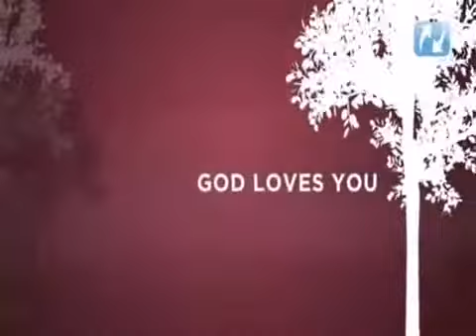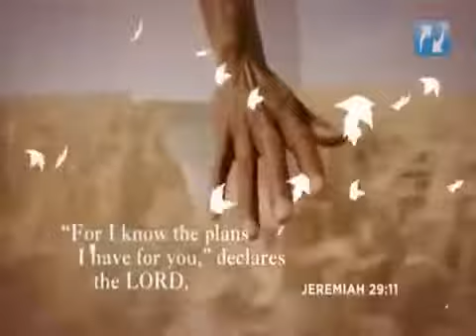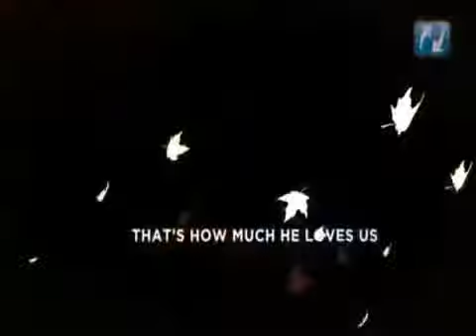GOD LOVES YOU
SECOND CHANCE MINISTRY